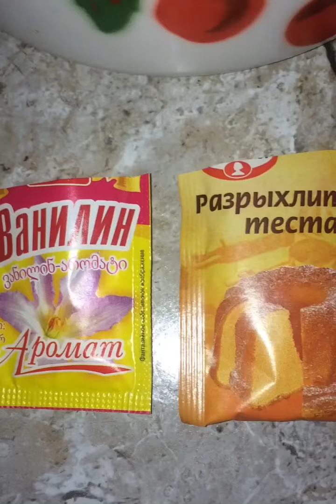ПИРОГ со свежей ВИШНЕЙ нежный и вкусный